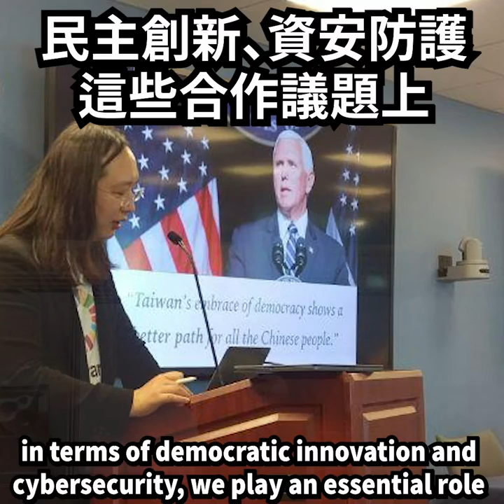2019-04-26 Washington DC visit recap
This week in Washington, we conducted in-depth discussions on how to "protect the elections" from manipulations by foreign forces, how to "ensure information and communication security", and how to "enhance partnerships" with friends from the global community who advocate open government.

First, the most commonly heard word in Washington in the past few days is "frontline". This reflects two things. One is that Taiwan’s situation is indeed dangerous. The other is that Taiwan has many friends in Washington, who all think that "the future of Taiwan is not just Taiwan’s own business", and that it is highly correlated with regional stability and U.S. strategy.

Second, before the start of the trip, we knew that the meeting level would meet everyone's expectations. Now that the whole trip has been completed, it can be said that it was beyond the original expectations. Based on the tacit understanding between Taiwan and the United States, it is not appropriate to disclose specific details, but it was indeed "beyond expectations".

Third, the relationship between Taiwan and the United States is one not only of mutual confidence but also of mutual benefit. What the outside world has seen may be that the United States provides assistance to Taiwan in diplomacy and military affairs. In reality, Taiwan plays an important role in the U.S. global strategy, both in terms of democratic innovation and information security. "The United States also needs Taiwan, to a large extent."

Fourth, the most important common value between Taiwan and the United States is "democratic freedom." Only by viewing the relationship between Taiwan and the United States in this way -- and constructing the relationship as such -- can we expand the global pattern. If we only see the short-term "common benefits", it will, instead, limit the development of Taiwan-US relations.

Fifth, the "Tagore Literature Prize" of India was awarded to President Tsai Ing-wen and the people of Taiwan on April 23rd, with the statement of "democracy and human rights are the highest achievements of human society. Human beings need freedom of speech, freedom of choice, and freedom of writing -- thereby allowing people to express themselves in any way and make the world a better place." Therefore, the international community needs to support, protect, encourage, and love the people of Taiwan. At the same time, they must not hesitate to recognize our international status and let us make more contributions to global prosperity and sustainability.

Sixth and finally, during these days, our friends in Washington have repeatedly reminded us to not view Taiwan’s position in the world only from the perspective of the Taiwan Strait. Our vision should at least extend to the Indian Ocean and the Pacific Ocean, that is, to unite the people of the entire Indo-Pacific region and jointly strive for the value of "Free and Open".